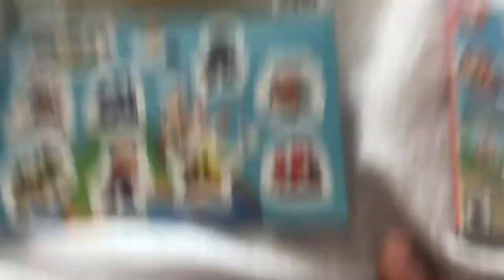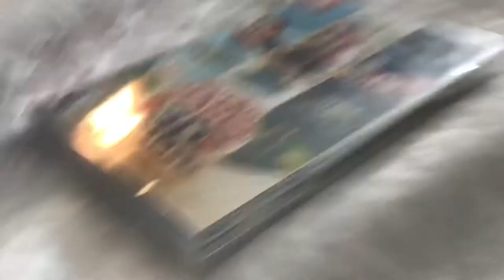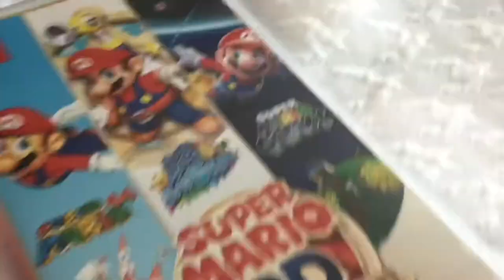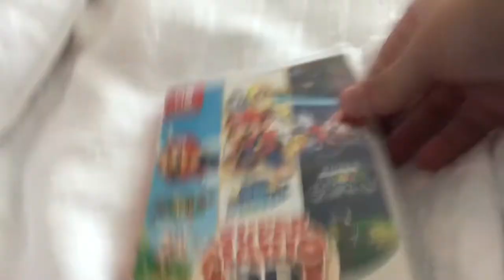Unboxing 3D All Stars